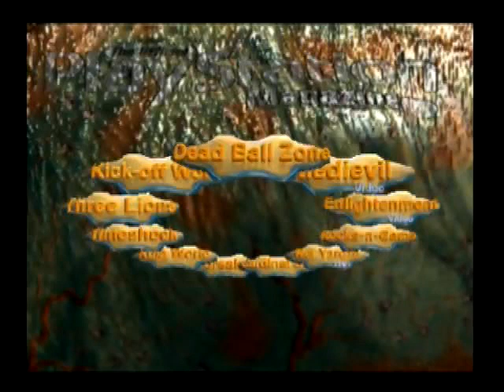Kick Off World (Playable Demo) - Official UK Playstation Magazine 16 vol. 2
Kick Off World (1998).